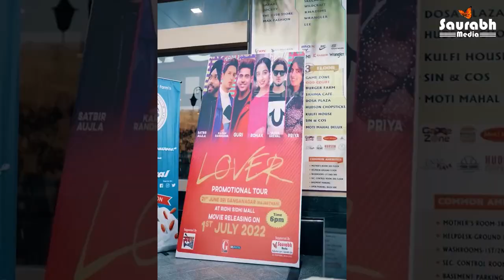Lover Movie Promotion at Sri Ganganagar | GURI, SATBIR AUJLA, KARAN RANDHAWA LIVE | Saurabh Media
Location : Ridhi Sidhi Mall Sri Ganganagar
Sound & Light By Sewak DJ Sri Ganganagar
Supported By Saurabh Media Parivar Sri Ganganagar

Rajkumar Jain & Saurabh Jain
Saurabh Advertising Company Sri Ganganagar M. 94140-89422, 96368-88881
(All Type Promotional Tours, Events & Advertisement)

Geet MP3 Proudly Presenting Trailer Of GURI's New Movie "LOVER" Movie Releasing On 1st July 2022 In Theaters.

Movie Credits:
Movie Name: Lover
Movie Releasing: 1st July 2022
Starring: Guri, Ronak Joshi
Casting: Yashpal Sharma, Avtar Gill, Rupinder Rupi, Karan Sandhwalia, Harsimran Oberoi, Rahul Jaittly, Raj Dhaliwal, Harmandeep, Avar Brar, Chandan Gill
Producers: KV Dhillon, Parvar Nishan Singh
Story And Screenplay: Taj
Dialogue: Gurinder Dimpy
Singers: Rahat Fateh Ali Khan, Atif Aslam, Sachet Tandon, Nooran Sisters, Asees Kaur, Jass Manak
Lyrics: Babbu, Love Lokha, Jass Manak
DOP: Soni Singh
Associate Dir: Tajinder Dhiman
Voiceover: Samar Singh Chahuhan
Choreographer: Mehul Gadani
Action Director: Vishal Bhargav
Chief Ad: Gurdeep
Sound Designing And Mixing: Soundideaz Studios
DI: Parsad Film Labs
Editor: Hardik Singh Reen
Publicity Designs: Aman Kalsi, The Town Media
Line Production: K Two Films
Promotions: GK Digital
Worldwide Distributions: Geet MP3
Music On: Geet MP3